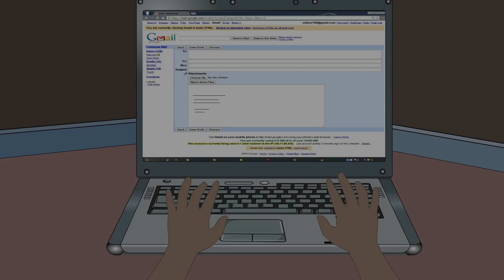5 Middle of Nowhere Horror Stories Animated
Timecodes:

0:00​ - Story 1
5:50​ - Story 2
11:40​ - Story 3
17:30 - Story 4
22:23 - Story 5